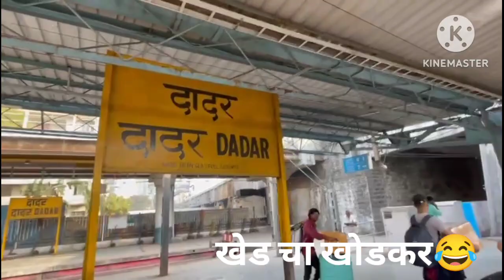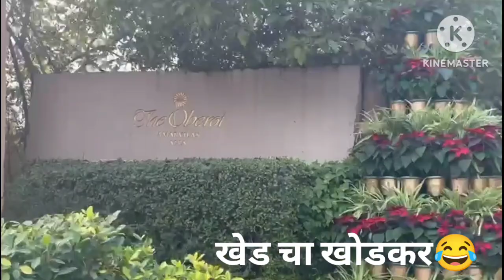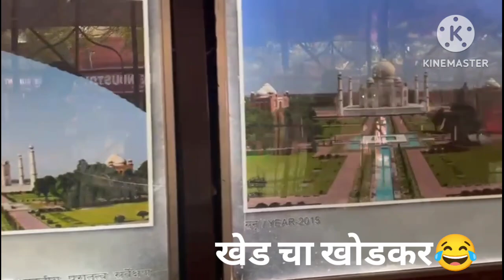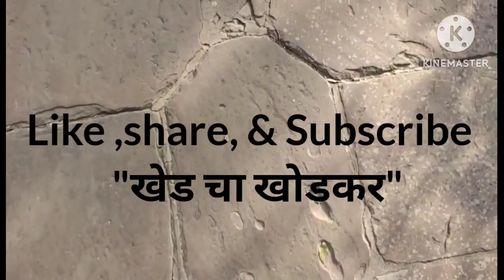Taj Mahal ll Agra Famous🕌 ll travel ll vlog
Taj Mahal ll Agra Famous🕌vlog